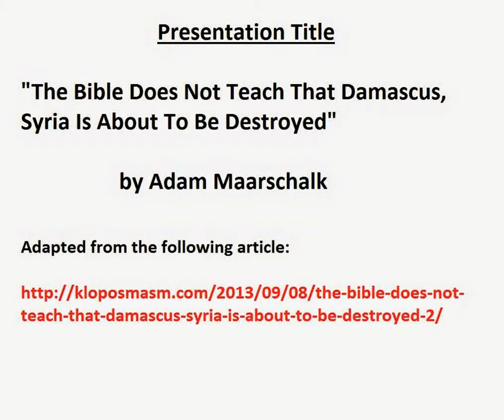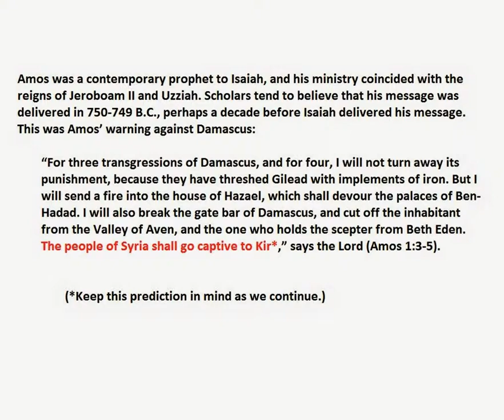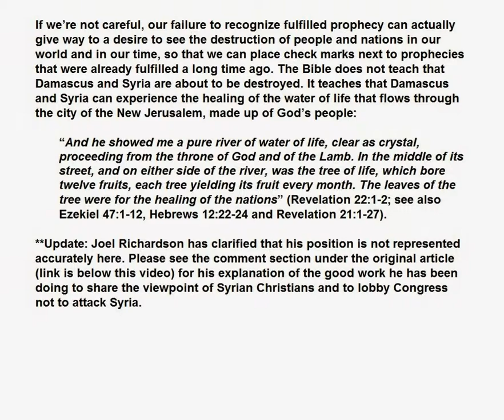Isaiah 17 Has Already Been Fulfilled (Part 1 of 2)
Contrary to what many are saying, the Bible does not teach that Damascus, Syria will soon be destroyed. The content in this video is based on a blog post I wrote in September 2013:

The following are links to statements made by others on this subject, as mentioned in this video: